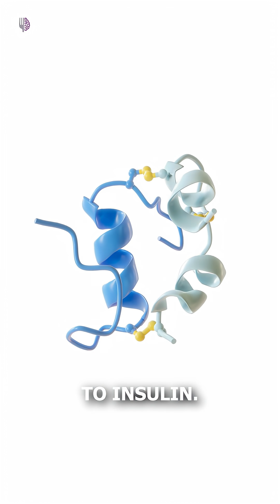The Real Cause of Weight Gain Isn’t Sugar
Think sugar alone makes you gain weight? 🍬⚖️ It’s not that simple! Weight gain ultimately comes from consuming more calories than you burn, regardless of the source.

However, sugar (especially added sugars) can make it easier to overconsume calories because it’s low in nutrients and doesn’t keep you full. It’s often found in highly processed, calorie-dense foods like soda, candy, and pastries. But sugar itself isn’t uniquely fattening—excess calories from any source (carbs, fat, or protein) can lead to weight gain.

The key takeaway? Balance and moderation matter more than blaming one nutrient!